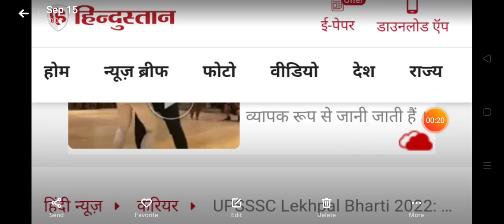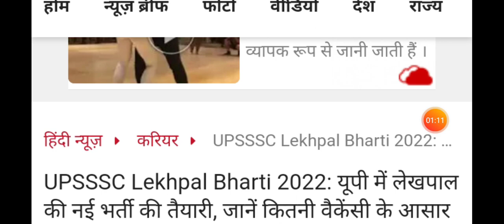UPSSSC Breaking news/Ja-2019 ka result next week/Ag ta/UP PET-2022/UP Lekhpal/Letest news agta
Ja-2019 result next week
UP lekhpal